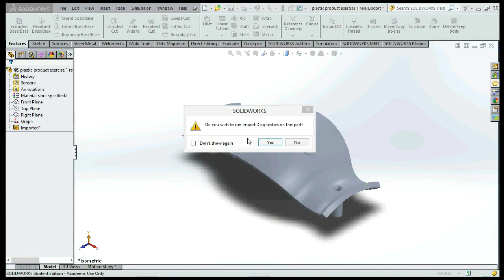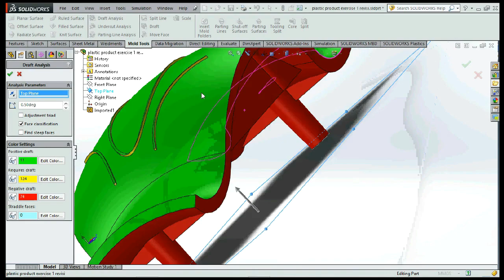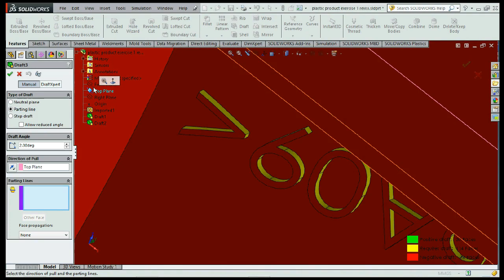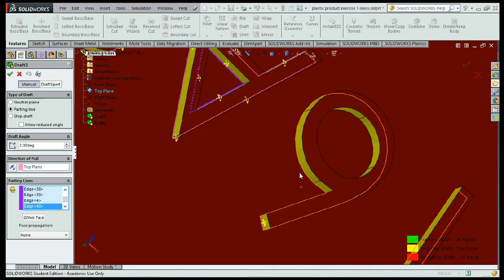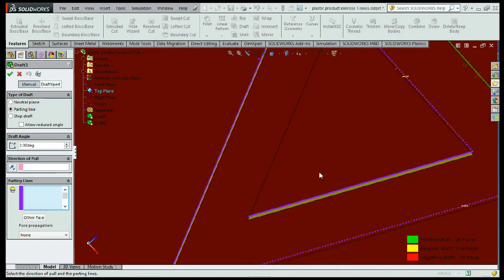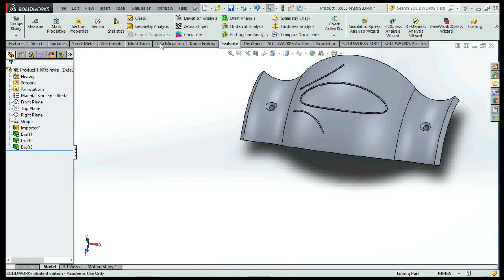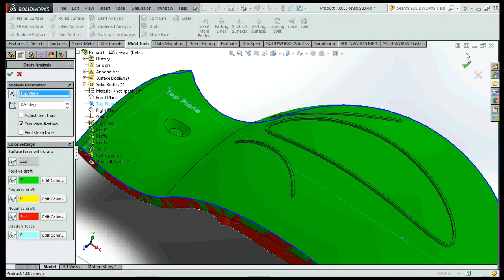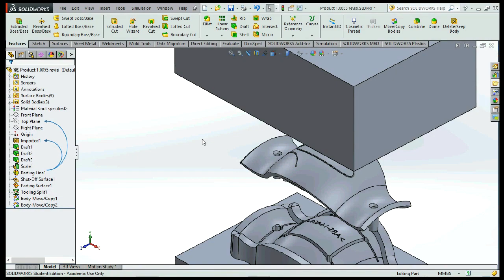exercise 3 - Mold Design - Solidworks Mold Tools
This video was created as a guideline for making a plastic mold using the built-in solidworks feature, namely the solidworks mold tools
This video was created to provide guidelines regarding how to make a mold through the built-in solidworks feature.

Here are the full complete Mold Design Tutorials

all content in this video is made by me without any attachment to other parties.